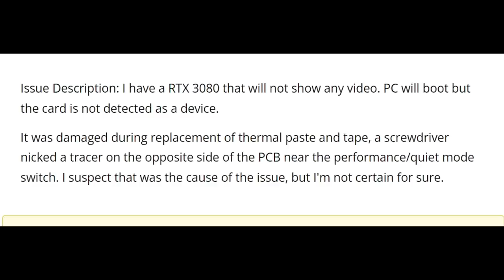ASUS TUF RTX 3080 V2 OC Repair - Damaged During thermal paste replacement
NorthridgeFix
19365 Business Center Drive, Unit 7